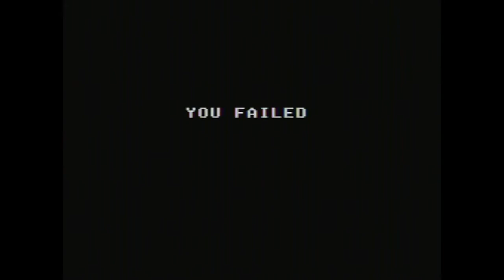Shinobi- Sega master system- Commentary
This is playing on the original hardware.